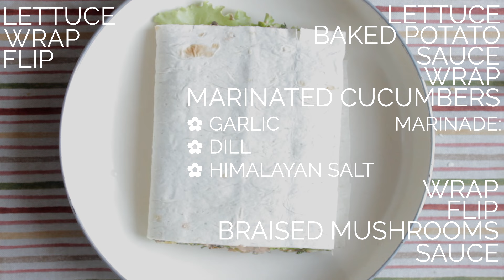Sandwich with potatoes and mushrooms ✿ Сендвич с картофелем и грибами (vegan)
Sandwich with potatoes and mushrooms.

Sauce:

50g cashews

50g walnuts

3 date

Himalayan salt

1/2 teaspoon of chilli flakes

1 tbsp camelina oil

potato and mushroom broth to add
until a thick cream

Mix in a blender.

Add greenery.

Baked potatoes:

Baked potato cut on your own.

Add the fried onion, garlic and salt.

Pickled cucumber:

Cut the cucumbers into thin slices.

Add salt, garlic and dill.

Allow to stand for at least 5 minutes.

Mushrooms:

In a pan pour 2 tbsp of water.

Lay out the whole mushroom caps.

To extinguish to readiness.
(Not long
they should remain juicy and not much decrease in size)

Thinly slice.

Sandwich:

Lettuce

Baked potato

Sauce

Wrap

Marinated cucumbers

To wrap and turn.

Mushrooms

Sauce

Lettuce

Trim off the excess edge.

Cut into 2 pieces and fry in a pan with two sides.

Cut into triangles.

Сендвич с картофелем и грибами.

Соус:

50г кешью
50г грецких орехов
3 финика
гималайская соль
1/2 ч л хлопьев чили
сок 1/2 лимона
1 ст л рыжикового масла
картофельного и грибного бульона добавить
до состояния густой сметаны

Перемешать в блендере.

Добавить зелень.

Печеный картофель:

Печеный картофель порезать на ваше усмотрение.
Добавить жареный лук, чеснок и соль.

Маринованные огурцы:

Порезать огурцы на тонкие слайсы.
Добавить соль, чеcнок и укроп.
Дать постоять не менее 5 минут.

Грибы:

В сковороду налить 2 ст л воды.
Выложить целые шляпки грибов.
Потушить до готовности.(Не долго,
они должны остаться сочными и не сильно уменьшиться в размере)
Тонко порезать.

Сендвич:
Латук
Печеный картофель
Соус

Завернуть

Маринованые огурцы

Завернуть и перевернуть.

Грибы
Соус
Латук

Завернуть и перевернуть.
Обрезать лишний край.

Разрезать на 2 части и обжарить на сковороде с двух сторон.
Разрезать на треугольники.